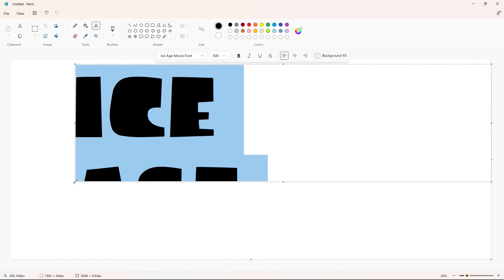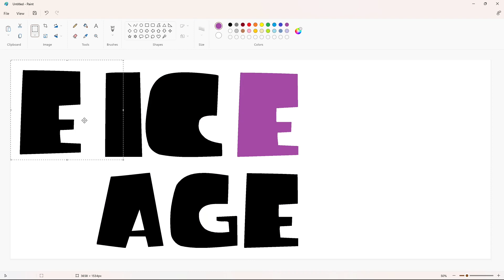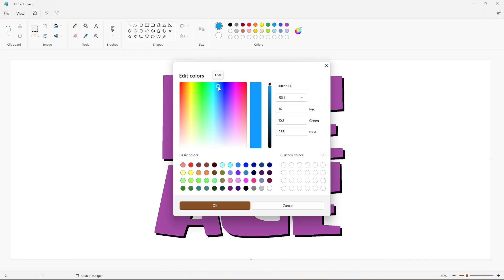How to draw the Ice Age (2002 film) logo using MS Paint | How to draw on your computer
In this video, I will show you how to draw the Ice Age (2002 film) logo on your computer using Microsoft Paint. Have Fun!

Font: Ice Age Movie Font